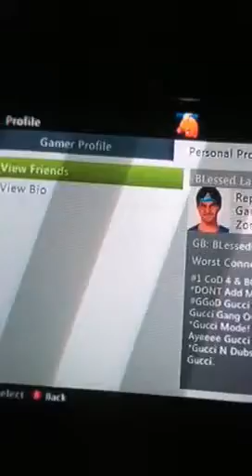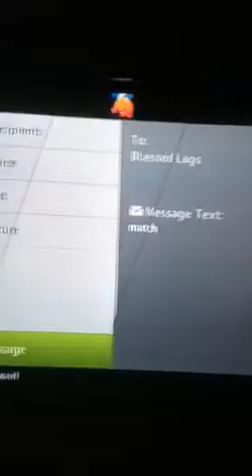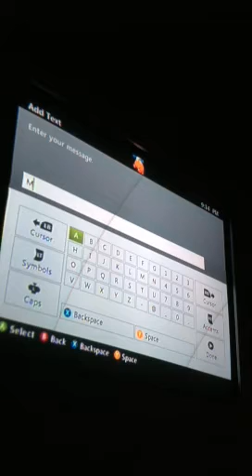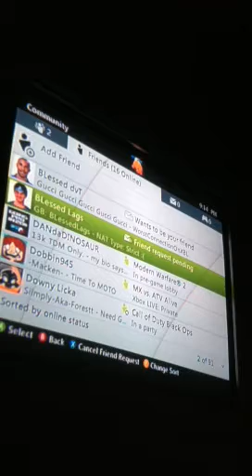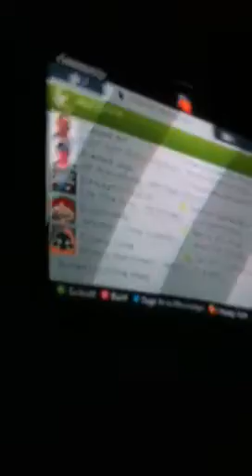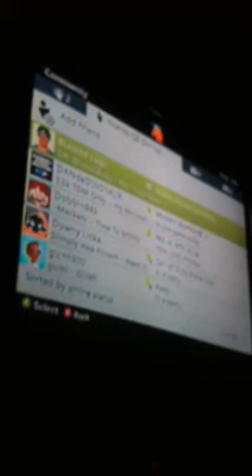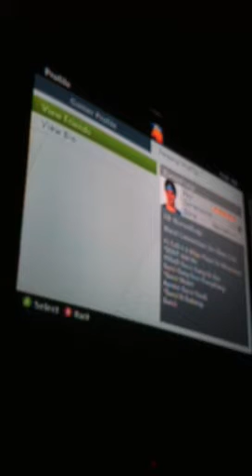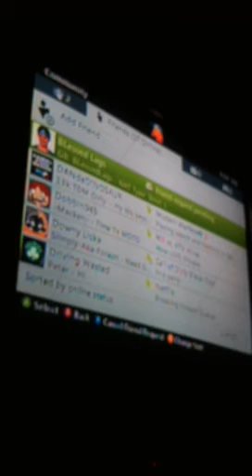No show v1